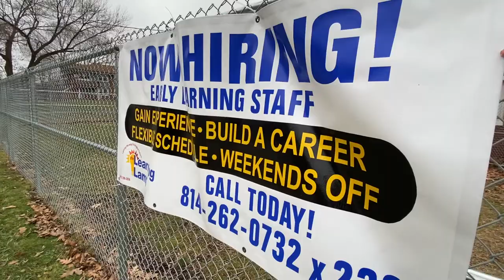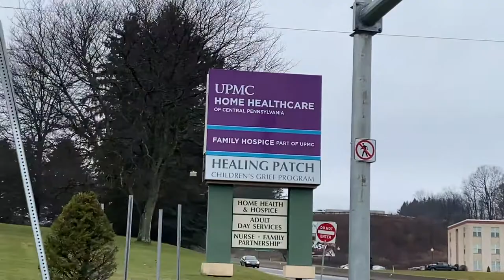Good News Friday - 2-7-20 - Johnstown, PA - Cambria County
Enjoy highlights from Saint Francis University, the Cambria County Drug Coalition, the Learning Lamp, Senator Wayne Langerholc, Home Nursing Agency and more.

For more information on the Cambria Regional Chamber of Commerce, visit crchamber.com.